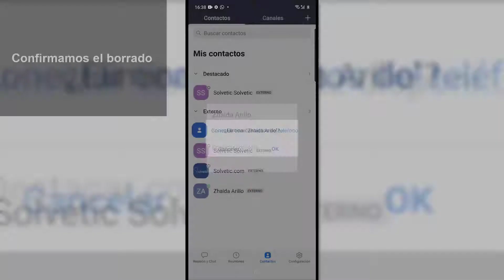🗑 Cómo BORRAR CONTACTOS en Zoom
En este vídeo podrás ver cómo borrar los contactos en Zoom y eliminarlos de tu cuenta.